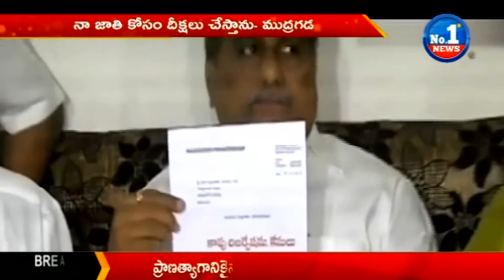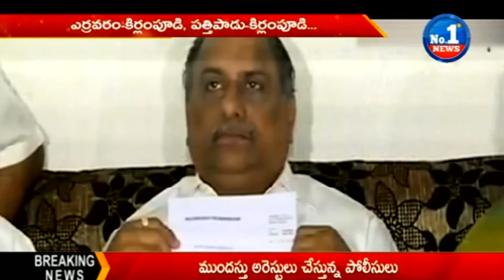High Tension in Kirlampudi | Mudragada Padmanabham House || No.1 News